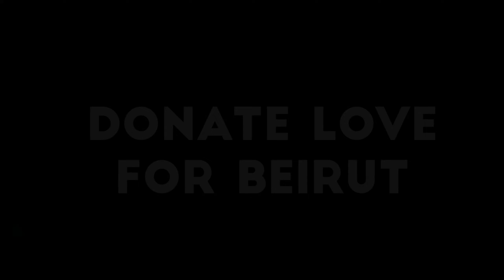IE Lebanon Club Chapter - Donate Love For Beirut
The IE Lebanon 🇱🇧 Chapter, in collaboration with the IE Music 🎶 Club, is pleased to welcome you for their joint event: Donate Love ♥ For Beirut.

This fundraiser event, on the night of Valentine's  day, will be a concert 👨🏻‍🎤 given by many IE Students and Alumni promoting love ❣️, asking for peace 🤝, aiming for unity 1️⃣ , and dreaming of a better world 🌍.

The event will be streamed on the Youtube 🎥 Page of IE Campus Life, starting 9:30 PM.

The price ticket will be 5 Euros. All funds collected will go to Lebanese NGOs on ground, helping rebuild Beirut, in the wake of the 4th of August explosion.

Be many to participate in the fundraising, spread 📡  it, and donate love...for the good cause.